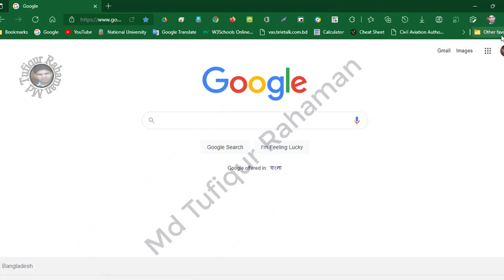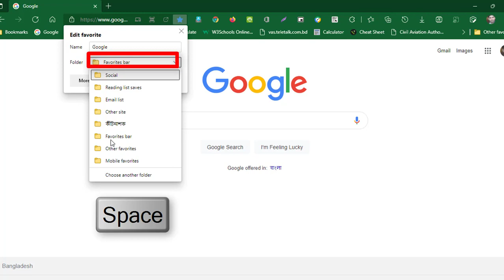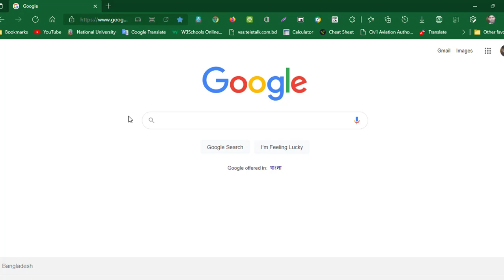Save the current tab as a favorite